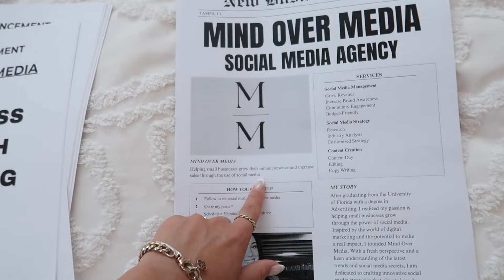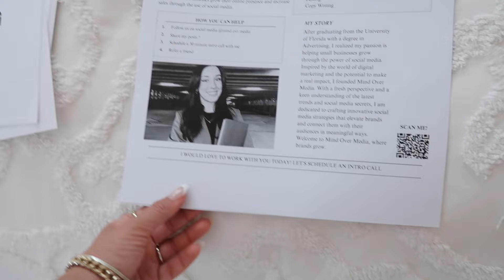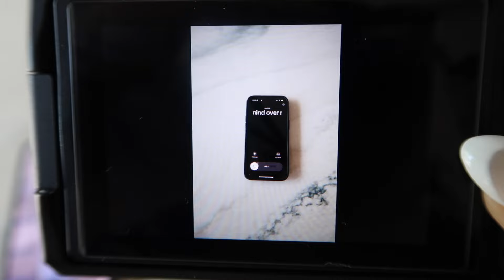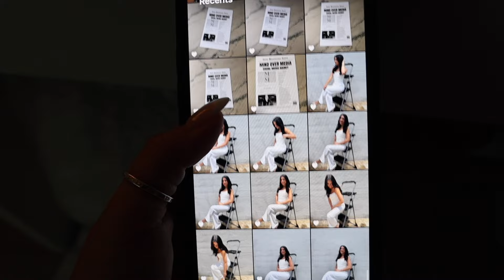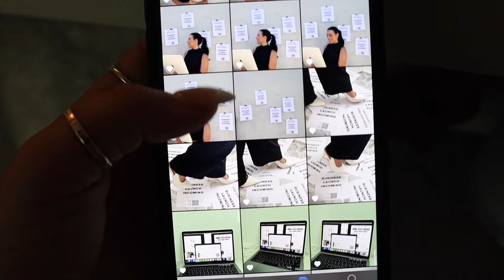behind the scenes photoshoot vlog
In this video, I took you behind the scenes of a photoshoot I did for my new company, Mind Over Media. After the photoshoot, my boyfriend Robert and I went and enjoyed the Rowdies soccer game in Downtown St. Pete, FL.